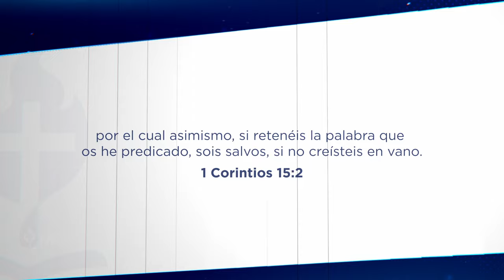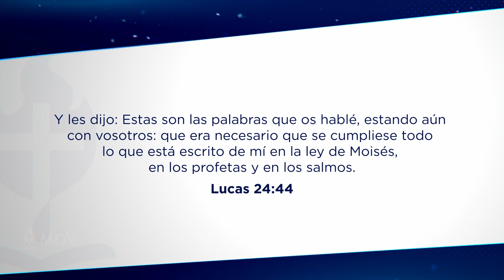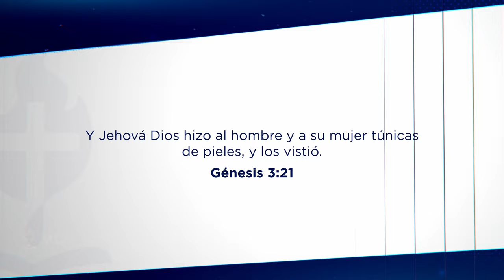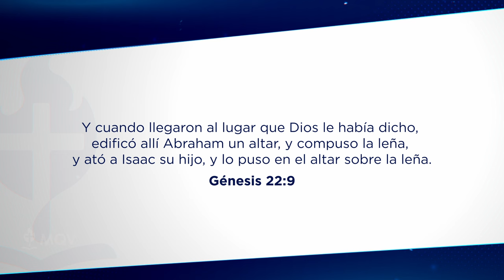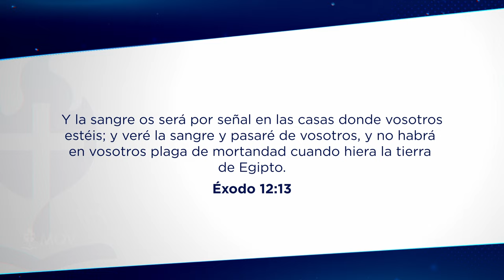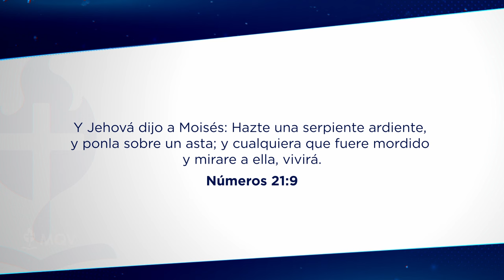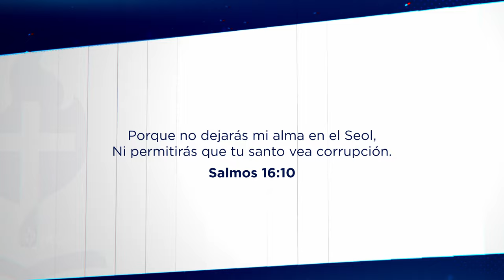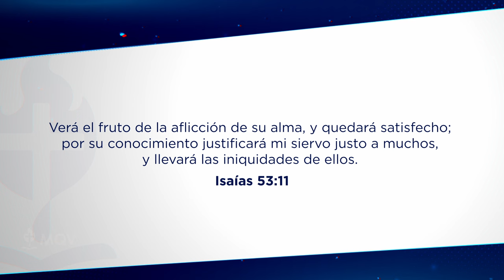TV440 Jesucristo en el Antiguo Testamento - Prédica del pastor Emilio Agüero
La muerte y resurrección de Jesús era el plan supremo de Dios, y puedes ver cómo Él lo va revelando a través de toda la Biblia. No te pierdas este edificante estudio.